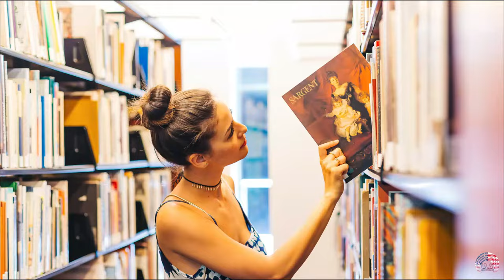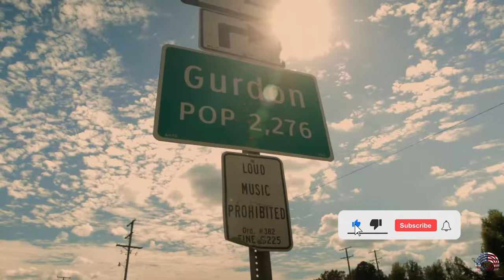10 Best things to do in Arkansas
The "Natural State" boasts several outdoor attractions, where visitors can enjoy adventure-filled activities. It's the perfect place to become one with nature while enjoying tons of outdoor activities. In Arkansas, you'll find natural rock formations, trails, rivers, lakes, waterfalls, gardens, mountains, and more. There are so many things to do in Arkansas that you'll never get bored.
The adventurous things you can do in Arkansas include ziplining,
mountain biking, hiking, swimming, scuba diving, bridge walking, cavern exploring, and more.
Arkansas also offers a wide range of historical attractions and entertainment beyond its natural wonders. It's home to world-class restaurants, famous museums, exciting theme parks,
cultural experiences, and mysterious phenomena.
There are plenty of Things to do and see in Arkansas, one of the best vacation destinations in the US.

00:00 introduction
00:55 Roark Bluff Overlook Trail
01:40 Magnolia Falls
02:26 The Gurdon Light
03:12 Whitaker Point Trail
04:11 Pinnacle Mountain State Park
05:08 Magic Springs Water & Theme Park
05:52 Hot Springs Mountain Tower
06:48 Garvan Woodland Gardens
07:43 Thorncrown Chapel
08:35 Crystal Bridges Museum of American Art